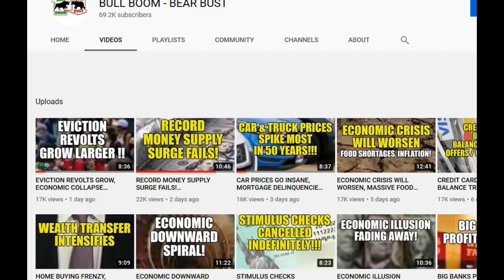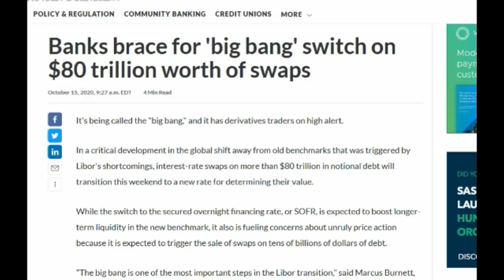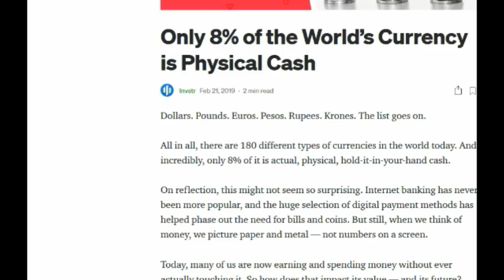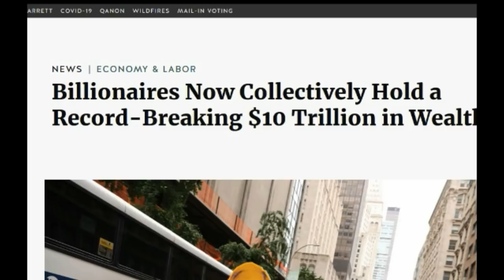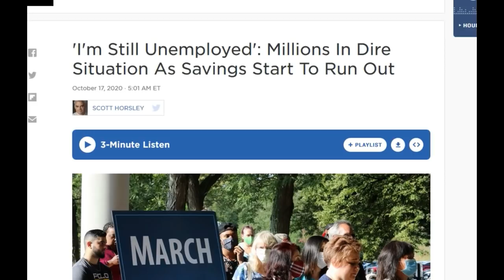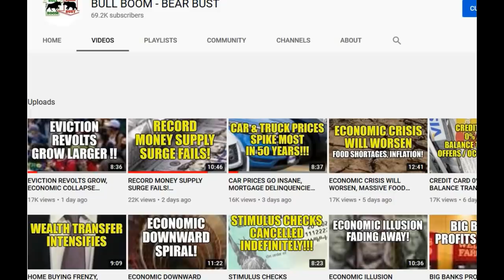BANKING TRANSITION PANIC! SYSTEMIC DEBT, EMERGENCY SAVINGS VANISHING, UNEMPLOYMENT BENEFITS ENDING